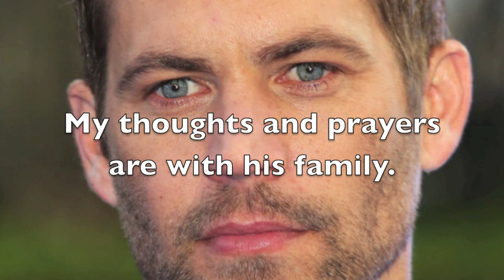Paul Walker Died! FULL DETAILS!